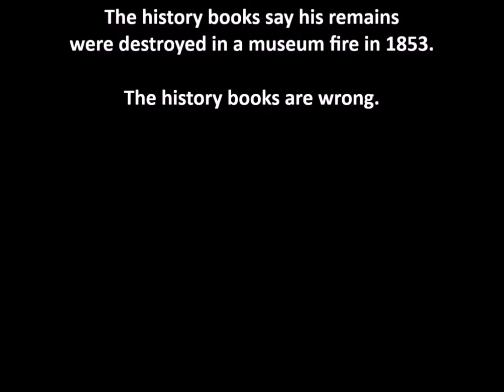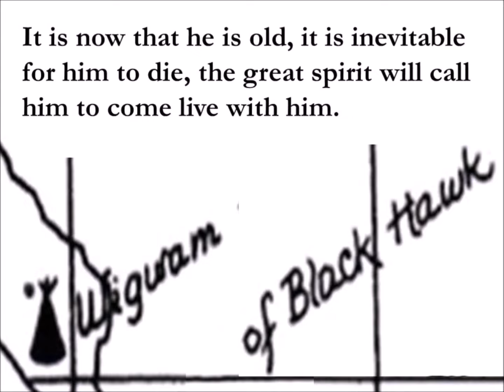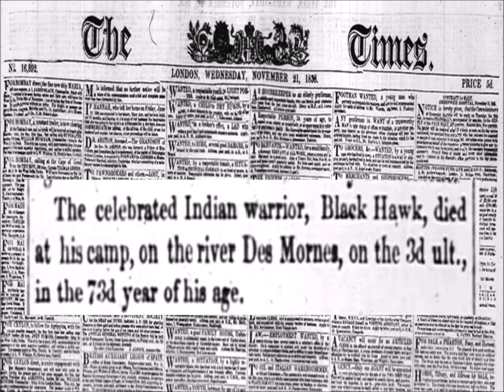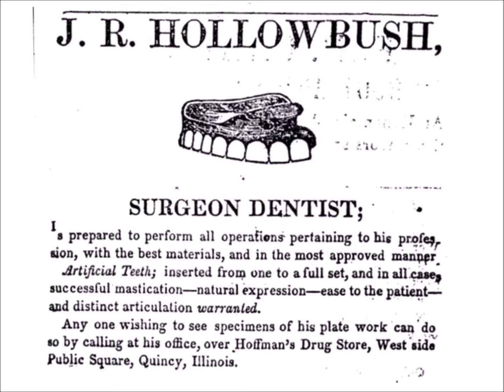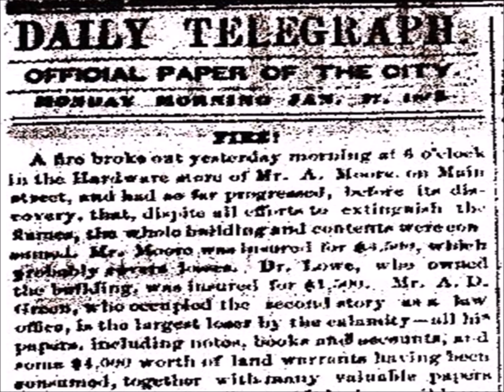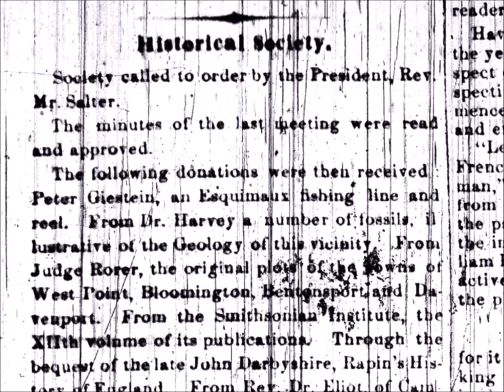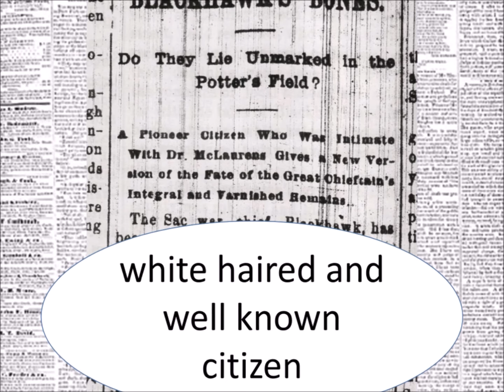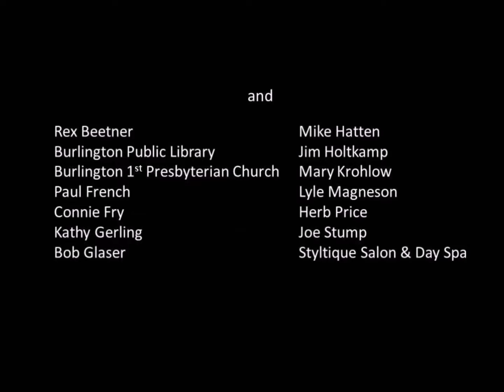Black Hawk's Final Resting Place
A Documentary Short by Russ Fry

The Sauk war chief known to the American settlers as Black Hawk, fought and lost a war in 1832 as he tried to retake his homeland. His grave was robbed in 1839. The history books say his remains were destroyed in a museum fire in 1853 at Burlington, Iowa. The history books are wrong.